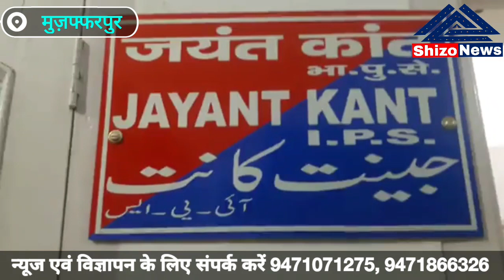Muzaffarpur: जिला पुलिस की बड़ी करवाई, 7 अपराधियों को हथियार के साथ किया गिरफ्तार।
एसएसपी जयंत कांत ने दो कांडों का उद्भेदन किया जिसमें पहला कांड मुजफ्फरपुर जिला के दरभंगा एनएच 57 पर गायघाट थाना क्षेत्र स्थित बरूआरी महाराज लाईन होटल के पास ही बेखौफ़ हुए बदमाशों के द्वारा 12 लाख रुपए की घी लदी पिकपवैन को अगवा कर लूट लिया था जिसके बाद और लूट के बाद अपराधियों ने हथियार के बल पर चालक को सड़क किनारे फेंक दिया।घटना की सूचना मिलते ही गायघाट व बेनीबाद ओपी पुलिस की पुलिस टीम ने त्वरित कार्रवाई करते हुए एक घंटे के अंदर लूटी गई इस पिकअप वैन को घी समेत कटरा थाना क्षेत्र के तेहवारा गांव बरामद कर लिया था जिसके बाद पुलिस ने विशेष टीम का गठन कर 3 आरोपी लूटेरों को धर दबोचा है। एसएसपी जयंतकांत के विशेष निर्देश पर डीएसपी पूर्वी कटरा थाना गायघाट थाना और बेनीबाद  टीम की संयुक्त करवाई में सभी लूटेरो को धर दबोचा गया और लुटी गई वाहन को बरामद कर लिया है।एसएसपी ने प्रेस कॉन्फ्रेंस कर दिया मामले की जानकारी। वही मुज़फ़्फ़रपुर के एसएसपी जयन्त कांत के विशेष निर्देश पर गठित एक विशेष टीम ने सिटी एसपी डीएसपी नगर और डीएसपी पूर्वी के द्वारा छापेमारी कर अहियापुर थाना क्षेत्र में लूट को योजना को अंजाम देने के लिए जुटे हुए लूटेरों को हथियार कारतुस और बाइक के साथ धर दबोचा गया।बता दें कि वाहन लूटपाट सहित कई घटनाओ को अंजाम देने के लिए जूट चुके इन आरोपियों को पुलिस ने लूट को बना रही योजना को किया है असफल और मौके पर से लूट की बाइक 4 देशी पिस्टल सहित 4 बदमाशों को धर दबोचा गया है और मामले में पूछताछ में बतया गया है कि पकड़े गए इन सभी बदमाशों के ऊपर पहले से ही लूट सहित कई मामले दर्ज हैं।